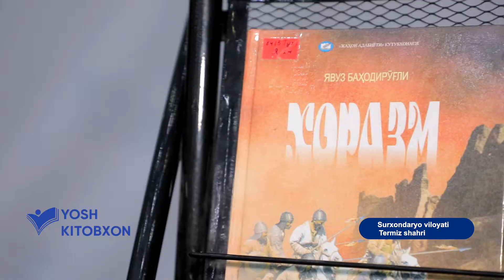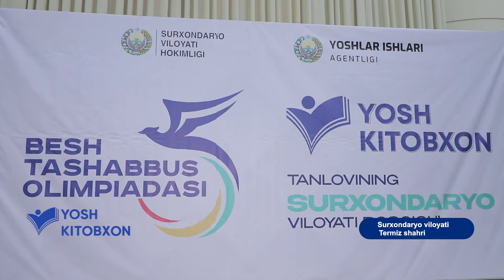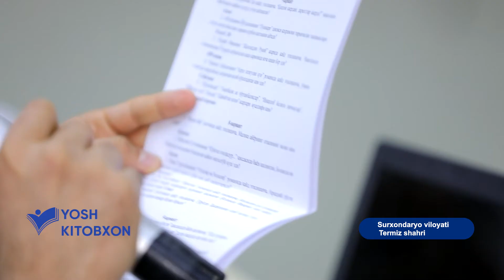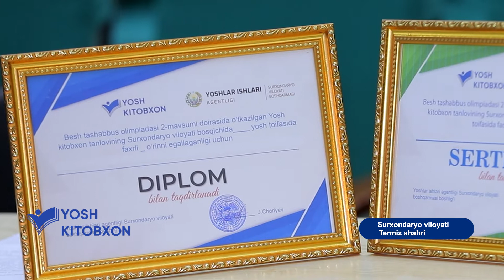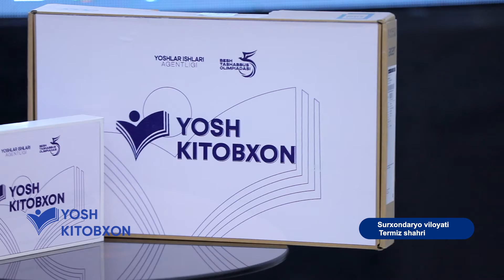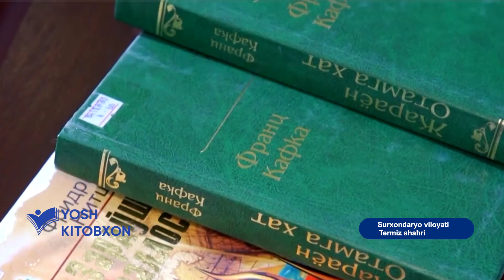"Yosh kitobxon" tanlovi 2022 | SURXONDARYO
Besh tashabbus olimpiadasining ikkinchi mavsumi doirasida o‘tkazilgan "Yosh kitobxon" tanlovining Surxondaryo viloyati bosqichidan lavha.